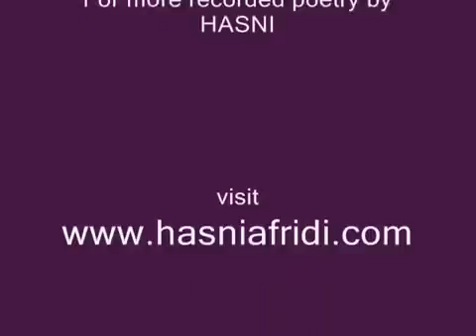Motilal singh sad(4)